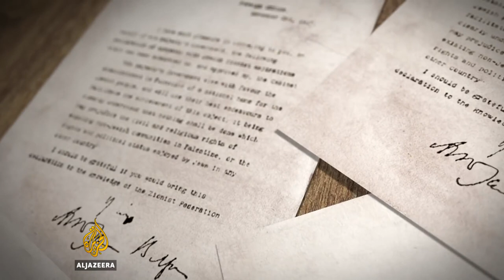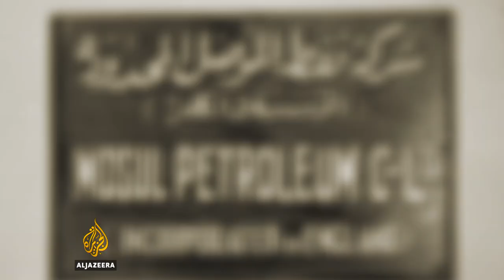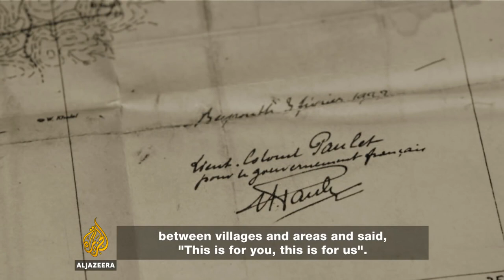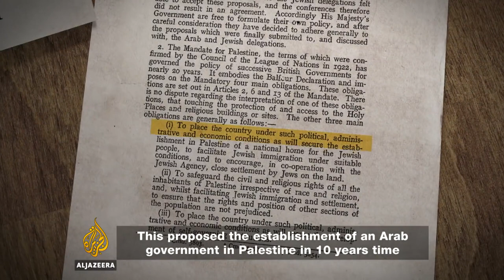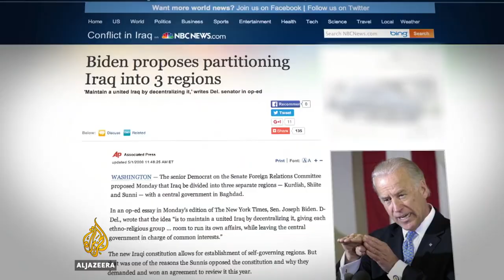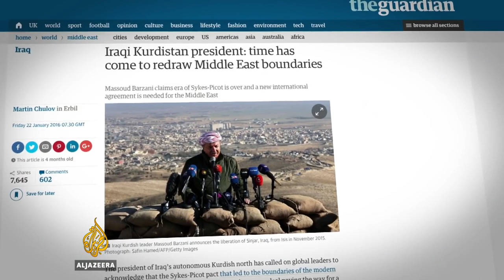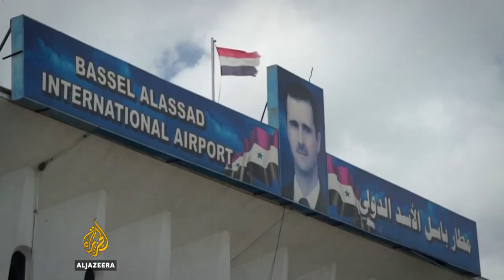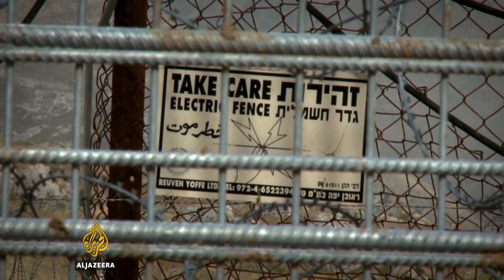Sykes-Picot Ep 2 - Said Salmi Aljazeera Search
Aljazeera's documentary about Sykes-Picot agreement..

 A  1916 secret treaty between the United Kingdom and France, with assent from the Russian Empire and Italy, to define their mutually agreed spheres of influence and control in an eventual partition of the Ottoman Empire.